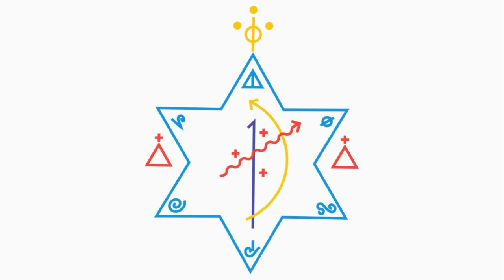Contingências humanas: o campo para a experimentação do aprendizado espiritual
Cortes do RLAO de 31/AGO/21

Neste vídeo o dirigente mediúnico do AUEA destaca que a lucidez é parte do processo de iniciação e explica que esta guarda relação ao aprendizado do caminho. Relembra, ainda, que a lucidez pode ser entendida como responsabilidade em um contexto mais amplo. Por fim, deixa registrado que nas contingências humanas é que o sujeito encontra o objeto das reflexões necessárias ao aprendizado.